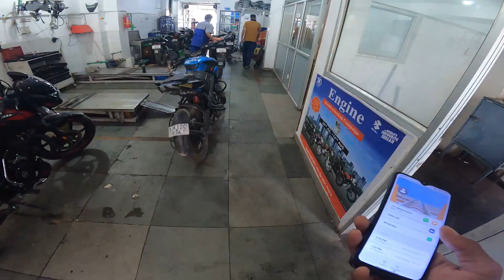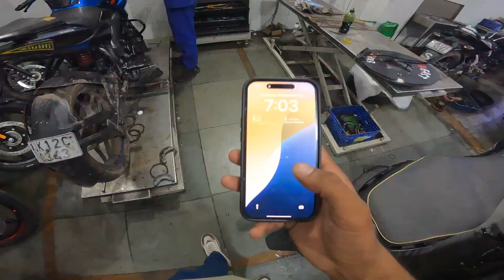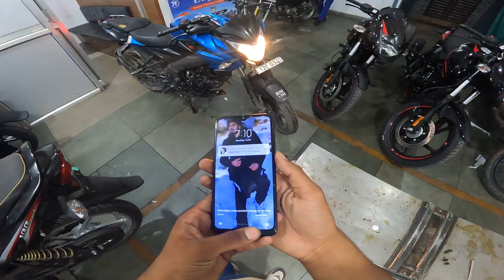NS 125￼ clutch plate change after three year😳 ladakh ride planing | Cute subcriber ❤️mota kharcha🥺